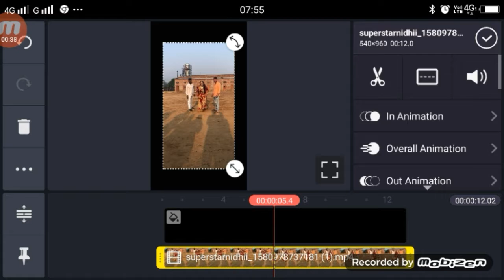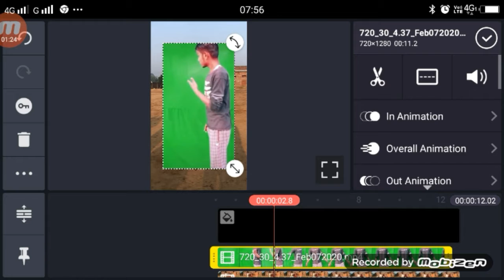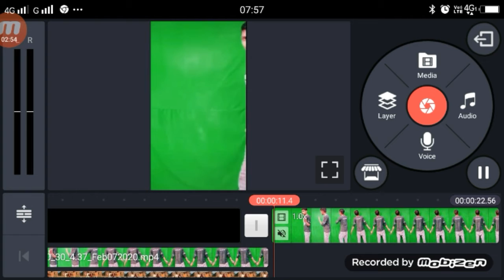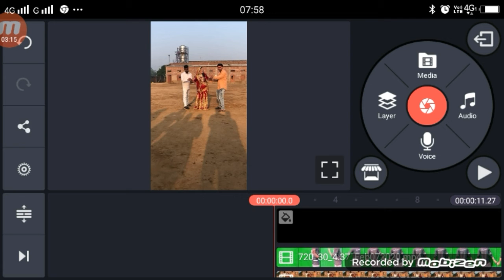tere liye sabko main aaj dilbar tiktok | new trend girl vfx | video tutorial tiktok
►your question

tere liye sabko main aaj dilbar tiktok,
tiktok tere liye sabko main aaj dilbar ,
tere liye sabko main aaj dilbar tiktok video,
tere liye sabko main aaj dilbar tiktok tutorial,
tere liye sabko main aaj dilbar tiktok vfx editing,
tere liye sabko main aaj dilbar girl vfx tutorial,
tiktok new video tutorial,
tiktok trending video tutorial,
trending video tutorial tiktok,
1.  TikTok New Trend Video
2. TikTok New Trend Video
3 TikTok New Trending VFX Tutorial
4 TikTok Video Tutorial
5 TikTok Trending video Tutorial
6 TikTok New Trending VFX Tutorial
7 TikTik Tutorial
8 TikTok Editing Video

My Camera :-
My Mic :-
My Tripod :-. . .